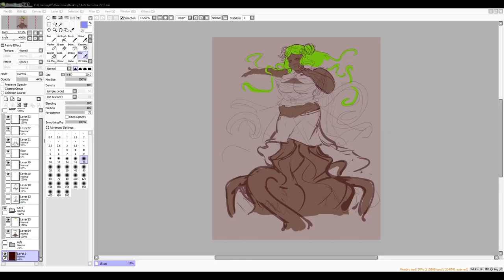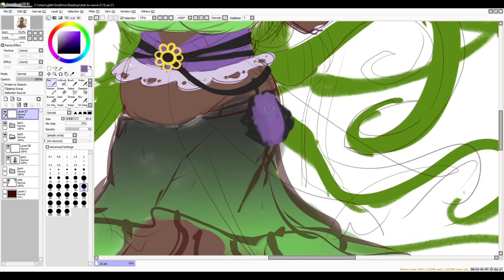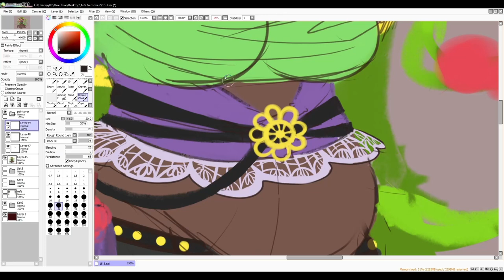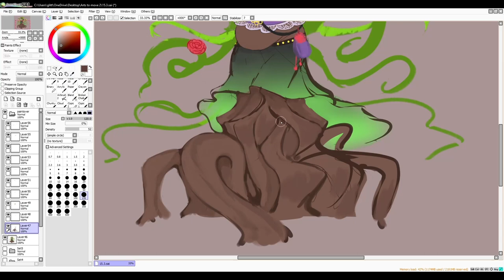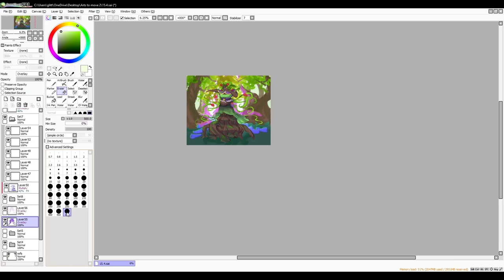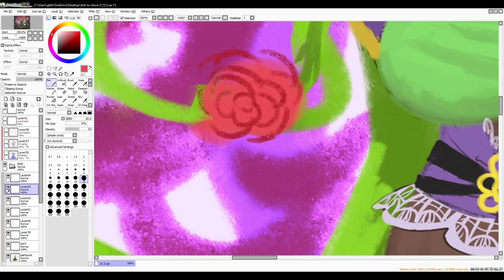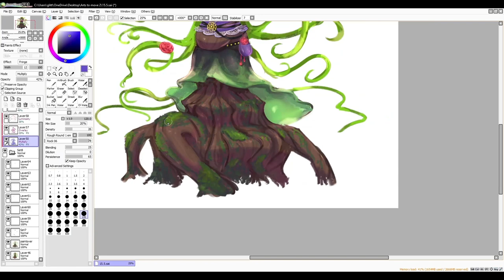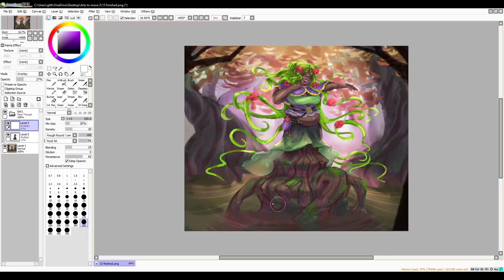Roslin Speedpaint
Commission for @DubiouslyDigitl on twitter

songs used (all from Bonkers 4 -World Frenzy: Hixxy Mix)

0:00 OMG- Different Outlook (ending)
0:45 Saints - Fire
5:43 Sub Ace & Aura - A Guiding Light
7:56 OMG- 14th Dream
12:53 Bananaman & Blitz - The Quickening
14:44 Q-Tex - Equazion Pt. 9
18:24 2 Without Heads- U and Me
21:10 Visa- Don't Go Away